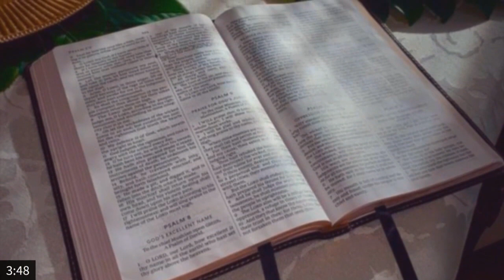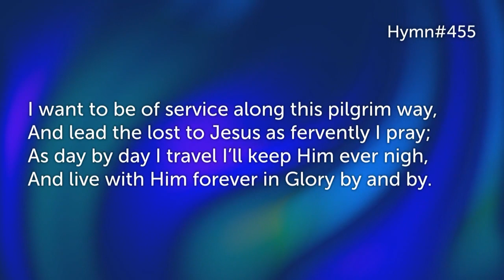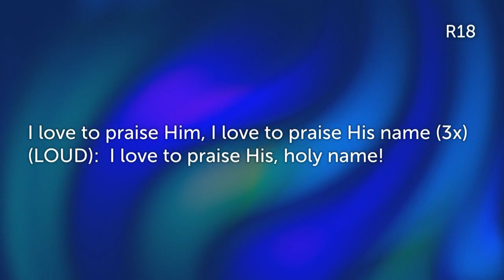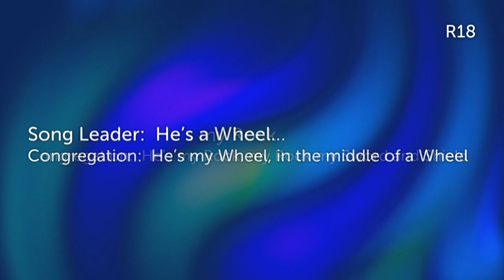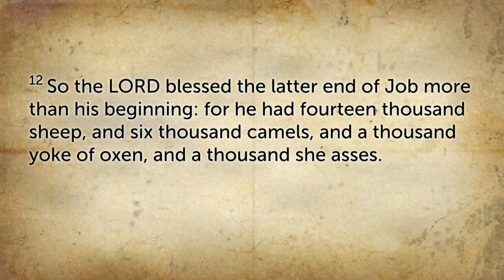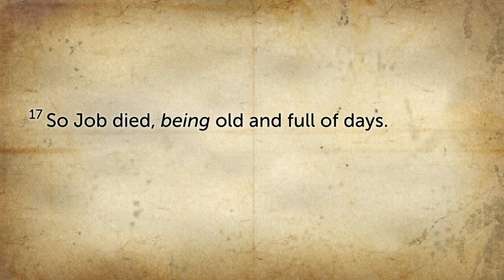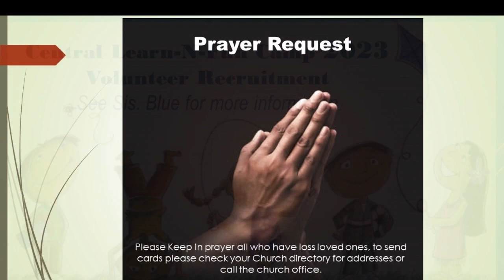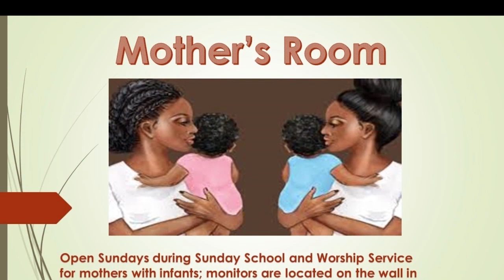Happily Ever After? | Sunday Worship Service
Sermon: Happily Ever After?
Speaker: Bro. Garrick Cook of the Laurel Church of Christ in Laurel, MD